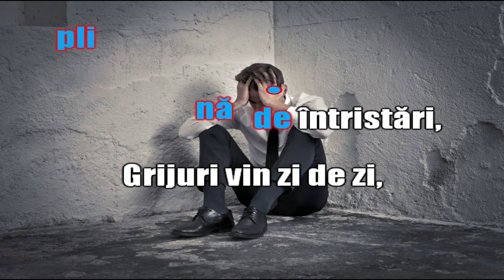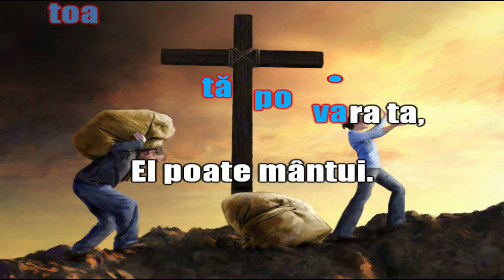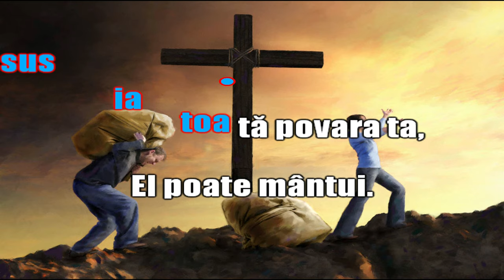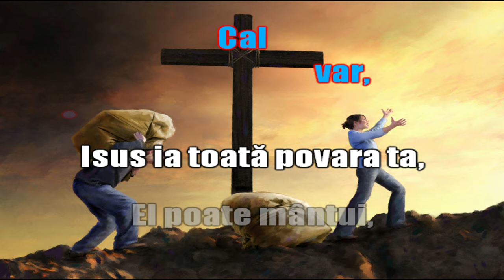La Calvar (Isus ia toată povara ta)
Video karaoke pentru cântarea La Calvar (Isus ia toată povara ta) – Scumpă Golgota 81.